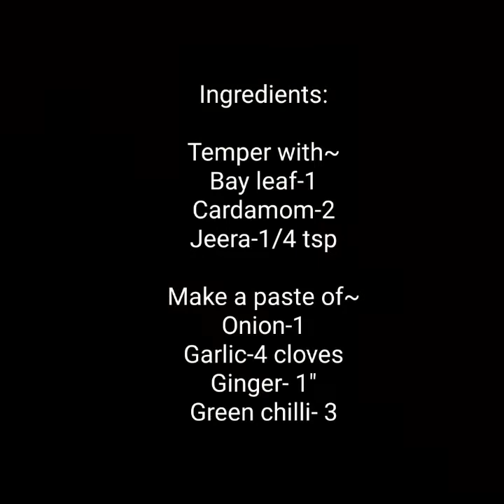How to make easy fish kalia.